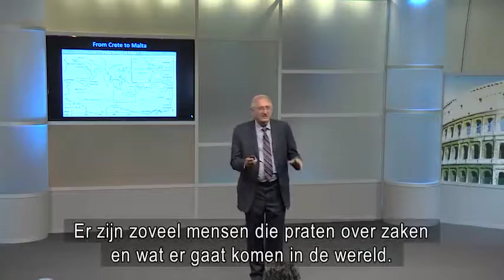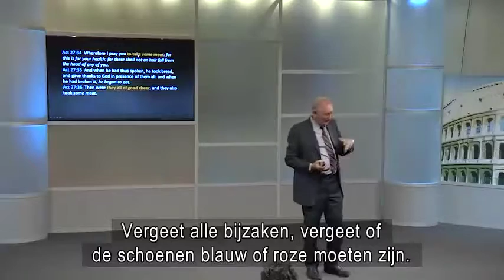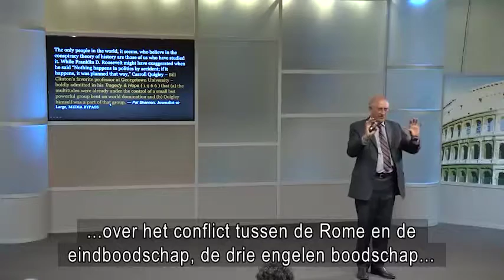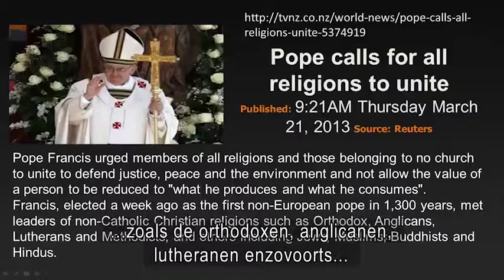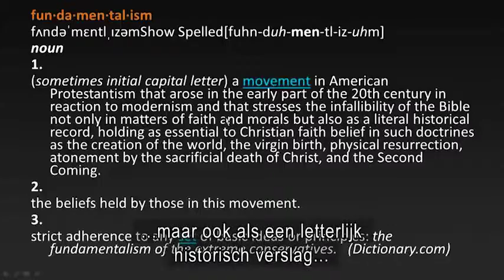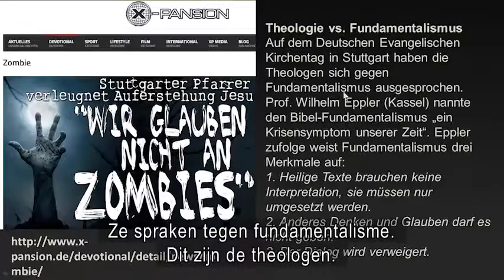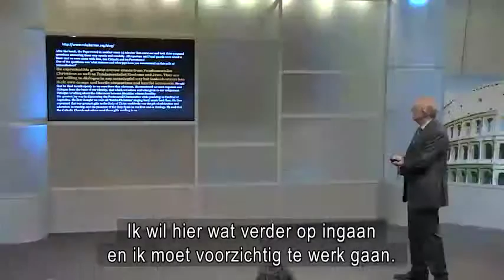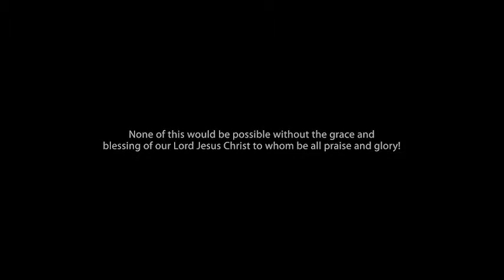Van Kreta naar Malta, deel 1 - Walter Veith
We gaan door het boek Handelingen om te zien hoe de reis van Paulus een typologie is hoe wij zouden moeten kijken naar de missie van de adventbeweging. Gaan we in de juiste richting? Doen we waarvoor God ons heeft geroepen?